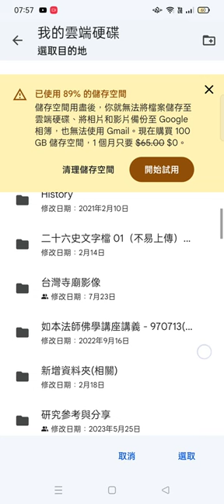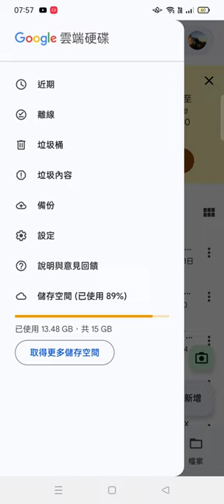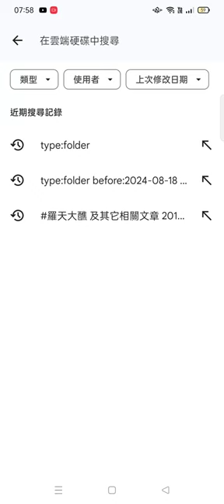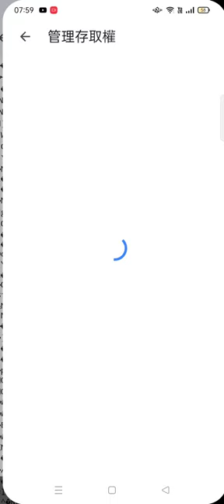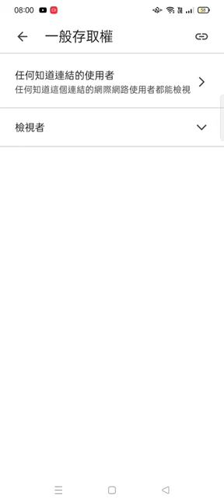Record 2024 08 17#人際關係 很重要，做個受歡迎的人